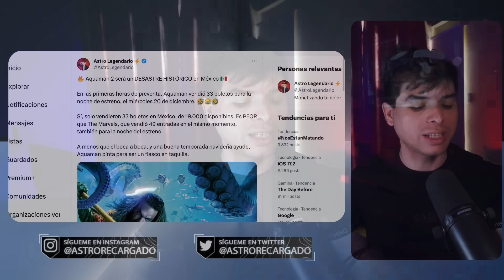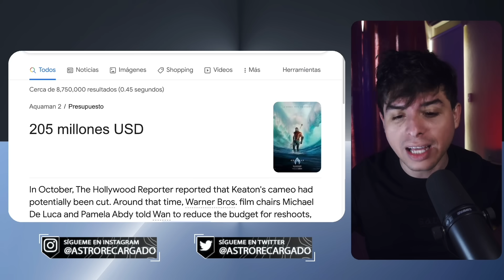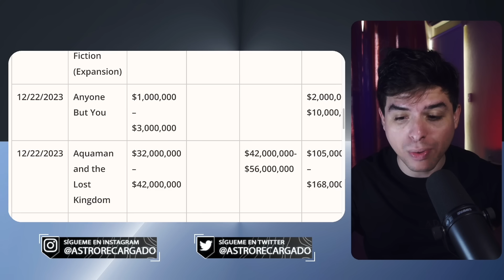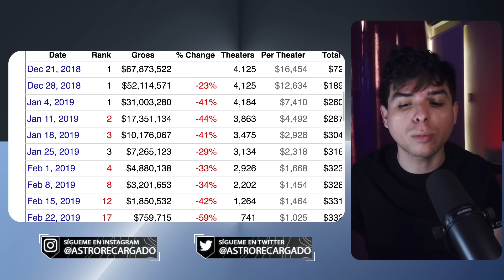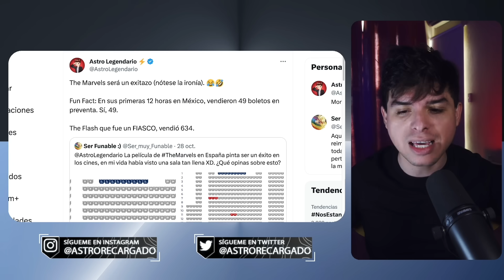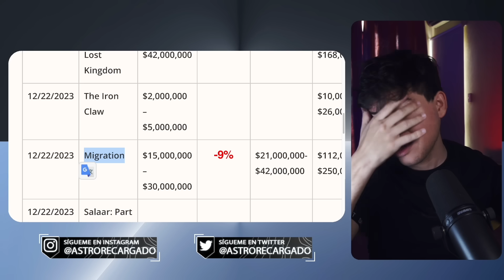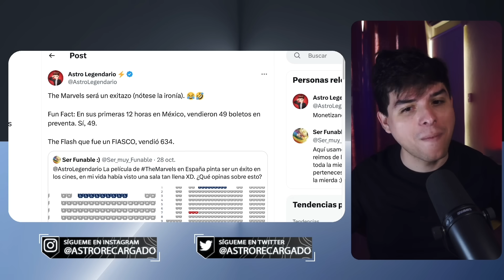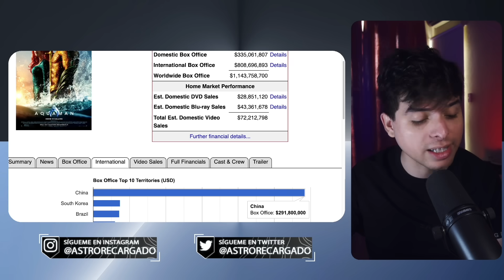🤣 Aquaman VENDIÓ SOLO 33 BOLETOS en México 🤣 Se viene DESASTRE PROGRE de la feminista Amber Heard